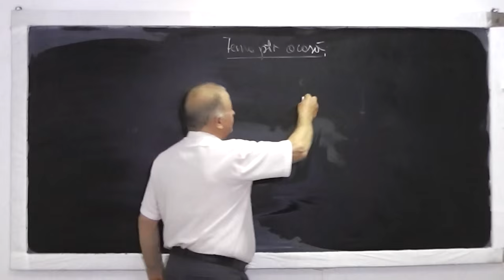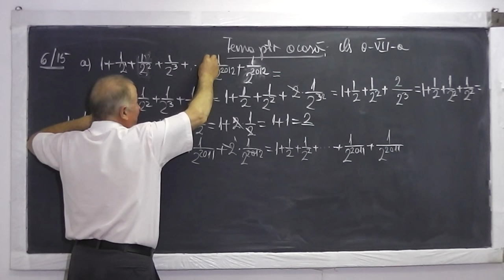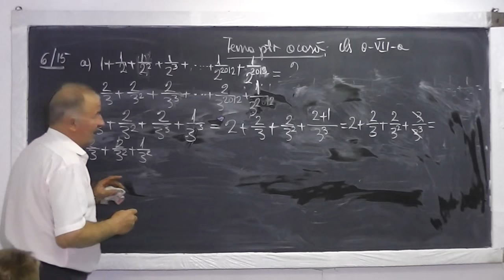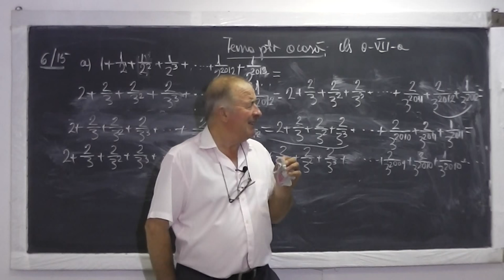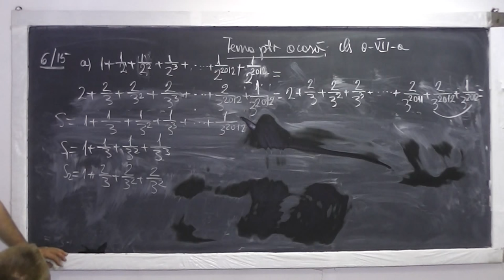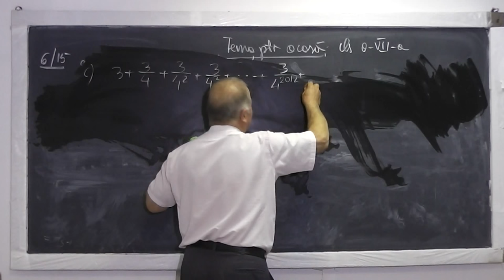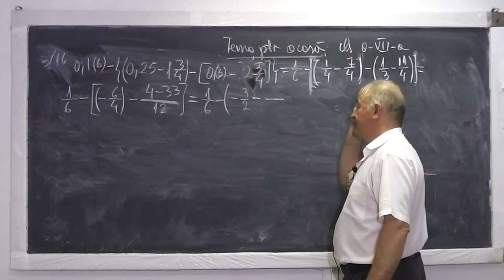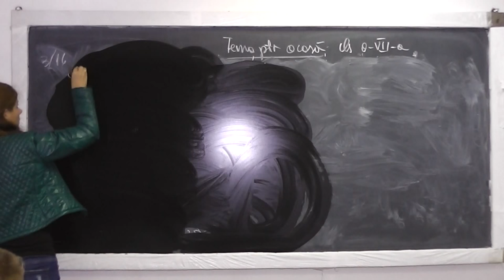1/2 Lectia 609 - Operatii cu fractii si puteri Calcul de sume Demonstrarea inegalitati Tema Clasa 7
Daca lectia va este utila, as aprecia un Like si Share - In aceasta lectie de matematica pe care o puteti vedea in direct si pe rezolvam exercitii si probleme din tema pentru acasa la clasa a VII-a la algebra. Subiecte atinse: Operatii in Q cu fractii, numere zecimale si puteri, Calcul de sume, Ordinea efectuarii operatiilor, operatii cu paranteze, semnele la algebra, demonstrarea unor inegalitati. Daca lectia va este utila, as aprecia un Share si Like - VIDEO MATEMATICA cu Proful Online sau cautati pe Google: profu online Ioan Ursu

- 1/2 Lectia 609 - Operatii cu fractii si puteri Calcul de sume Demonstrarea inegalitati Tema Clasa 7
- 2/2 Lectia 609 - Operatii cu fractii si puteri Calcul de sume Demonstrarea inegalitati Tema Clasa 7
- Lectia 609 - Operatii cu fractii si puteri Calcul de sume Demonstrarea inegalitati Tema Clasa 7